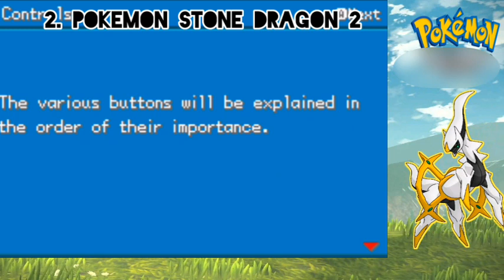Top 5 Pokemon Gba game / NEW GBA ROM HACKS GAMES / NEW MAP , High Graphics , Multiple Region.